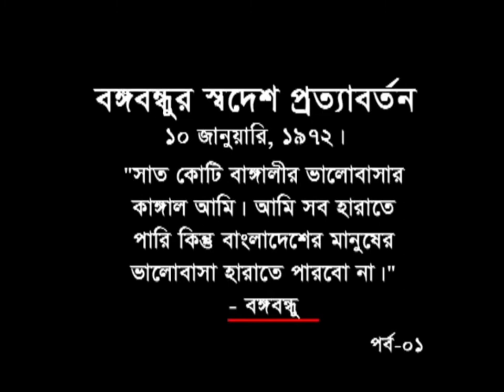বঙ্গবন্ধুর স্বদেশ প্রত্যাবর্তন উপলক্ষে আলোচনা করছেন বীর মুক্তিযোদ্ধা মোঃ জহির উদ্দীন মিঞা